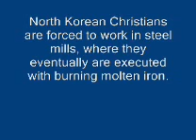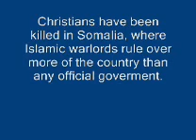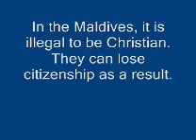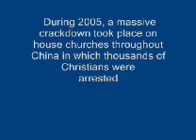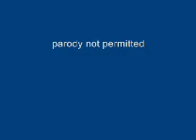The Martyrs Prayer part 2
comments on part 1, if you really want to comment.